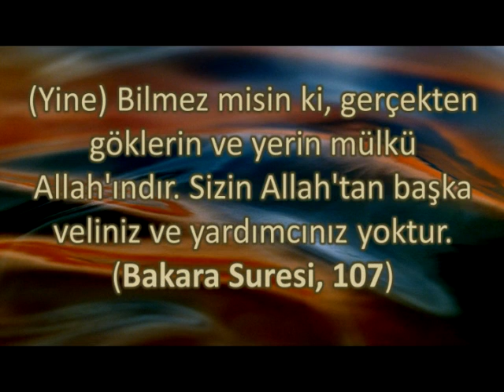Uzay görüntüleri (space)